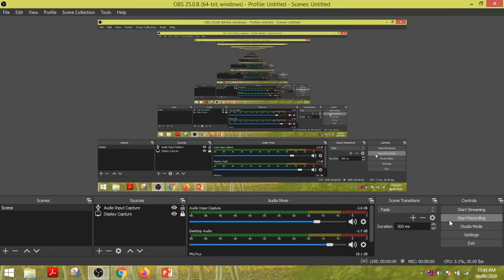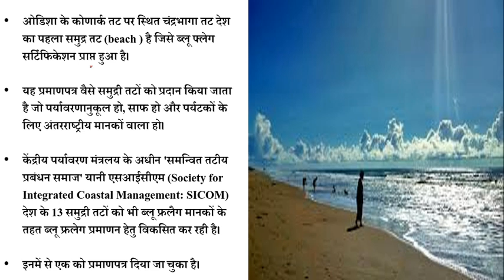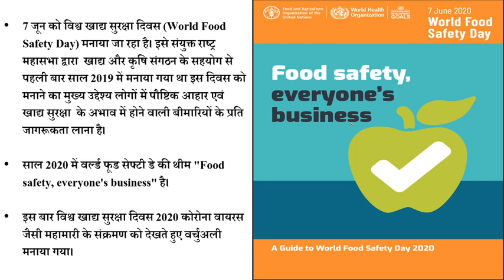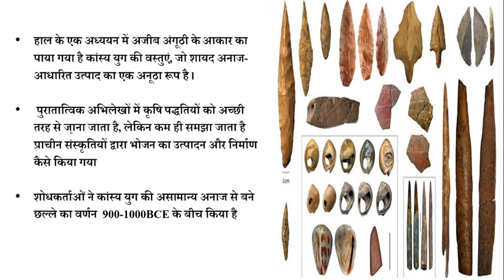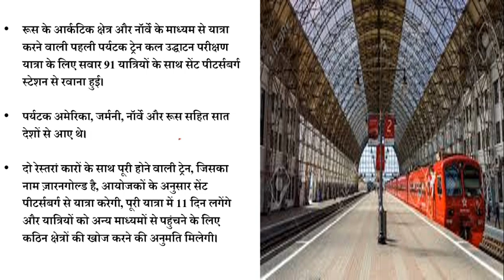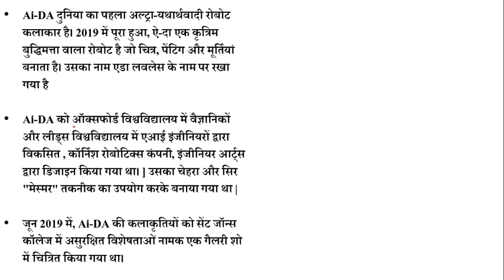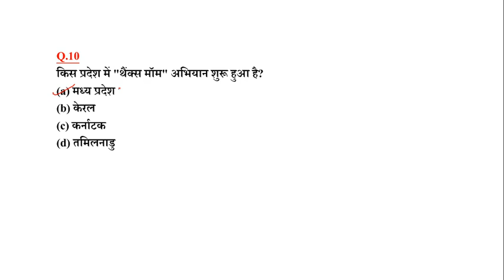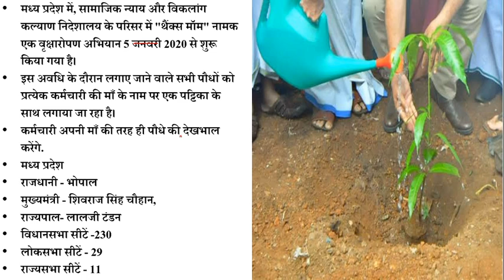CURRENT AFFAIRS 8 JUNE